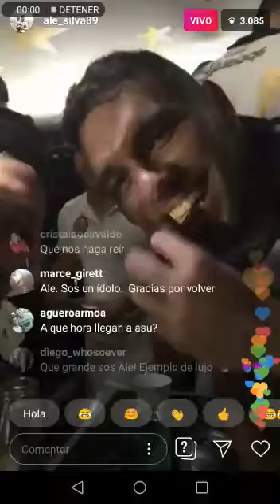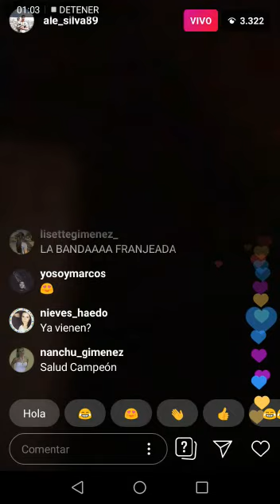Festejo de campeón